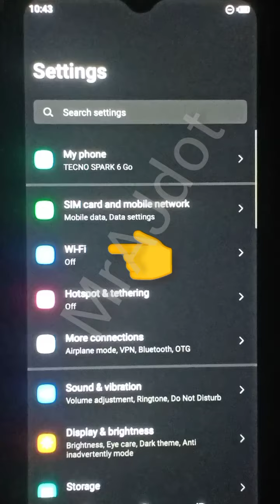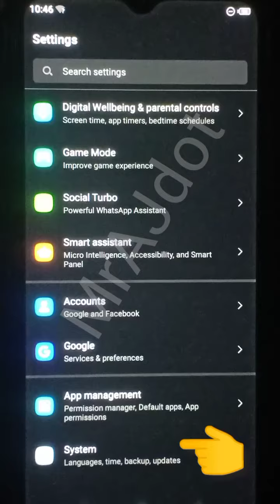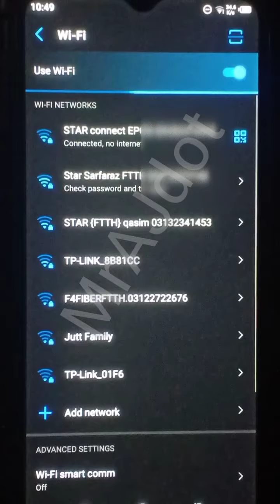Tecno Spark 6 Go | How to Fix WiFi Connecting Problem | MrAJdot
How to Fix WiFi Connection in Techno Spark 6Go  Mobile
Techno spark 6 Go How to fix WiFi coonecting problem
WiFi setting in Tecno phone
How to solve internet network problem in Tecno phone
Tecno WiFi connection problem
WiFI not working on Tecno phone
How to fix not connecting on android
Tecno WiFI on problem fix
Tecno mobile WiFI automatic On/Off
How to fix network problem